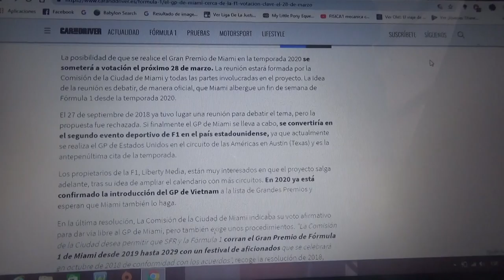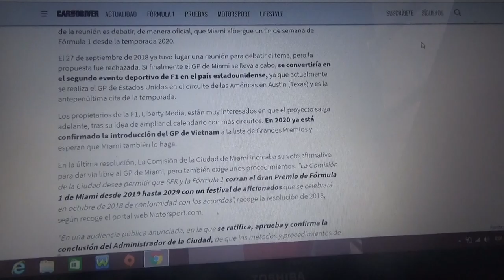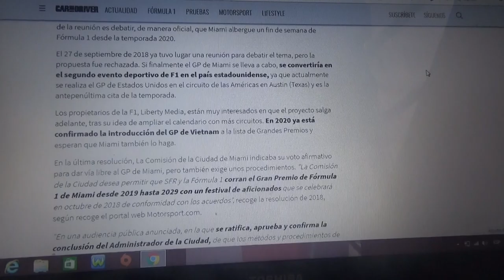Votación clave para el GP de Miami el día 28 de Marzo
La Comisión de la Ciudad de Miami y todos aquellos involucrados en este proyecto se reunirán para valorar su entrada a la Fórmula 1 la Temporada 2020